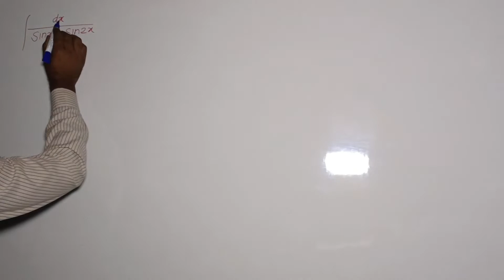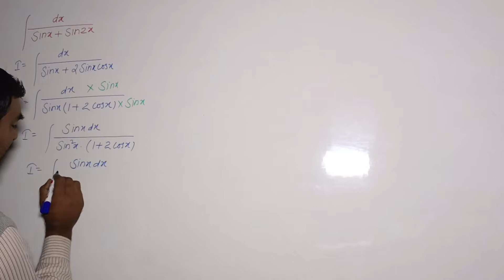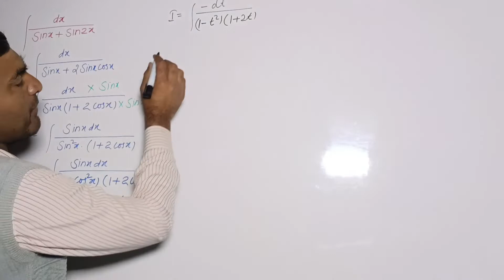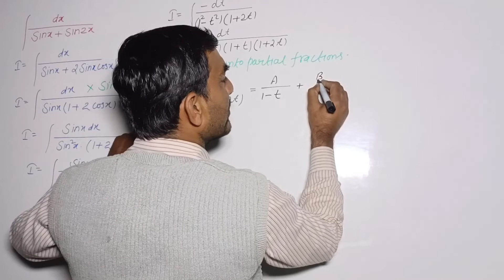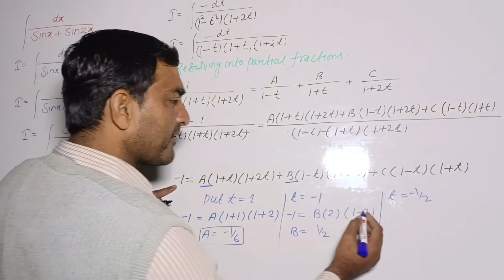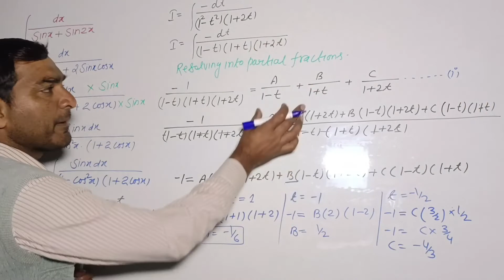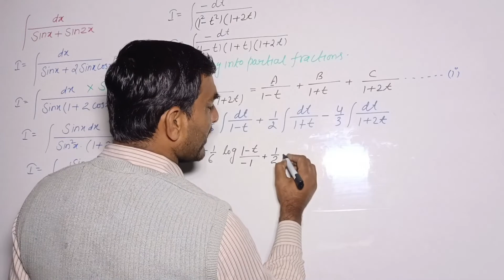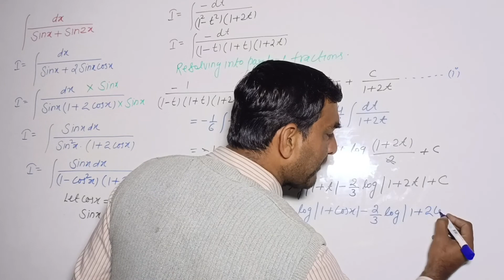Integration of 1/sin⁡x+sin2x dx,Integrate:∫1/sinx+sin2x dx, Important questions for cbse board 2022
#∫1/sin⁡x-sin2x dx#Integral 1/sin⁡x+sin2x#,Integration of 1/sin⁡x +sin2x,1/sin⁡x +sin2x,Integrate of 1/sin⁡x -sin2x,class 12 maths important question,class 12 maths cbse important question,important question class 12 maths

Integrate: ∫1/((sinx+sin2x)) dx
Integral Types
The integral calculus is of the two forms, namely

(i) Indefinite Integral

(ii) Definite Integral

In an indefinite integral, the range of the function is not defined, thus the value of the function obtain is followed by a constant value ‘c.’

Whereas in a definite integral, the range of the function is well defined, thus it gives a well-defined function.

The integration is denoted by (∫).

What are Indefinite Integrals?
If integration is inverse of differentiation, then ∂∂xF(x)=f(x).Then∫f(x)dx=F(x)+C and these are referred as indefinite or general integrals.are all these differ by a constant term. If seen from a geometrical perspective, an indefinite integral is a compilation of curves which are obtained by translation of one of the curves parallel to itself downward and upward along with y-axis.

Properties of Indefinite Integrals
Integrals follow certain properties as follows:

∫[f(x)+g(x)dx]=∫f(x)dx+∫g(x)dx
For any given real number r, ∫rf(x)dx]=r∫f(x)dx
If f1, f2, f3 … are the functions and r1,r2,r3… are the designated real numbers. Then,
∫[r1f1(x)+r2f2(x)+…+rnfn(x)]dx=r1∫f1(x)dx+r2∫f2(x)dx+…+rn∫fn(x)dx
Integration using Partial Fractions
The rational function property can be seen in fractions and is followed by the ratio of two polynomials such as R(x)/S(x) where x and S(x) ≠ 0. If R(x) degree is higher than S(x), then we should divide R(x) by S(x) so that R(x)/S(x)=T(x)+ R1(x)/S(x) , where T(x) is a degree x polynomial and the degree of R1(x) is less than that of S(x). T(x) can be easily integrated.

Integration using Substitution
In this method, we change the variable of another variable in order to reduce the integral into fundamental integrals. We can get some standard integrals as the following.

∫tanxdx=log|secx|+C
∫cotxdx=log|sinx|+C
∫secxdx=log|secx+tanx|+C
∫cosecxdx=log|cosecx–cotx|+C

1) Integration by substitution or by change of the independent variable.

2) Integration by parts

3) Integration by partial fractions

Some indefinite integrals which can be evaluated by direct substitutions:
1) If integral is of the form ∫ f(g(x)) g'(x) dx, then put g(x) = t, provided ∫ f(t) exists.

2) ∫ f'(x)/f(x) dx = ln |f (x)| + c,  By putting f (x) = t = f' (x) dx = dt

= ∫ dt/t = ln |t| + c = ln |f (x)| + c.

3) ∫ f'(x)√f(x) dx = 2 √f(x)+c,  Put f (x) = t

Then ∫ dt/√t = 2√t + c = 2√f(x) + c.

Some standard substitutions:
1) For terms of the form x2 + a2 or √x2 + a2, put x = a tanθ or a cotθ

2) For terms of the form x2 - a2 or √x2 – a2 , put x = a sec θ or a cosecθ

3) For terms of the form a2 - x2 or √x2 + a2, put x = a sin θ or a cosθ

4) If both √a+x, √a–x, are present, then put x = a cos θ.

5) For the form √(x–a)(b–x), put x = a cos2θ + b sin2θ

6) For the type (√x2+a2±x)n or (x±√x2–a2)n, put the expression within the bracket = t.

7) For 1/(x+a)n1 (x+b)n2, where n1,n2 ∈ N , again put (x + a) = t (x + b)

If the integrand is of the form f(x)g(x), where g(x) is a function of the integral of f(x), then put integral of f(x) = t.

The integral of product of two functions of x is evaluated with the help of integration by parts. Let u and v be two functions of x, then ∫uv dx = u∫v dx - ∫[du/dx ∫v dx]dx

While carrying out integration by parts, whether a function is u or v should be decided according to ILATEmethod of integration (Inverse, Logarithmic, Algebraic, Trigonometric, Exponent).

If both the functions are directly integrable then the first function is chosen in such a way that the derivative of the function thus obtained under integral sign is easily integrable.

If in the product of the two functions, one of the functions is not directly integrable like lnx, sin-1x, cos-1x, tan-1x etc. then we take it as the first function and the remaining function is taken as the second function.

If there is no second function available, then unity is taken as the second function e.g. in the integration of∫tan-1x dx, tan-1x is taken as the first function and 1 as the second function.

In the integral ∫g(x)exdx, if g(x) can be expressed as g(x) = f(x) + f'(x) then ∫g(x)ex dx=∫ ex [f(x) + f'(x)] dx = exf(x) + c

To write P(x)/ Q(x) in partial fractions, write Q(x) in the form Q(x) = (x – a)k ... (x2 + αx + β)r ... where binomials are different, and then set